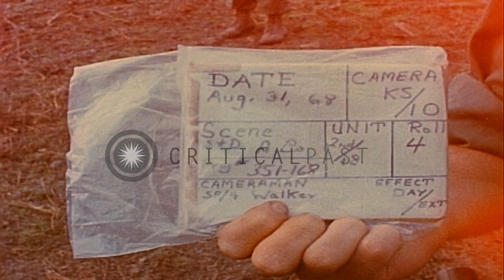United States Army soldiers check hut and Vietnamese interpreter questions suspec...HD Stock Footage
United States Army soldiers check hut and Vietnamese interpreter questions suspect

United States Army soldiers of First Infantry Division check a hut in a village during operation activities against Vietnam. A Vietnamese woman opens the door. Two children are seen with the woman. AVRN interpreter talks with suspect. A soldier talks on the radio. Soldiers walk on the narrow road along the canal. Location: Vietnam. Date: August 31, 1968.

57,000+ broadcast-quality historic clips for immediate download.